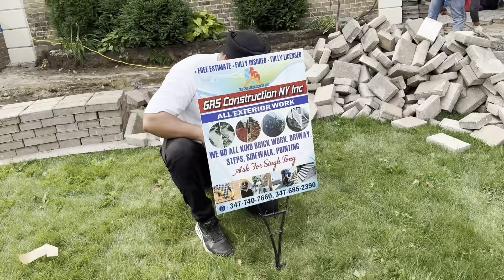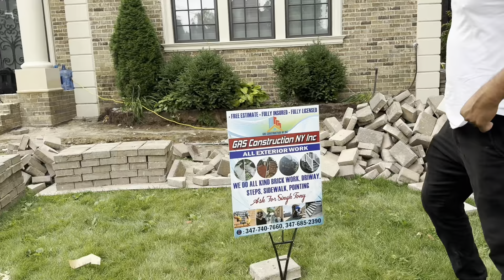How to do driveway ?Punjabi America ton tonysingh9270￼